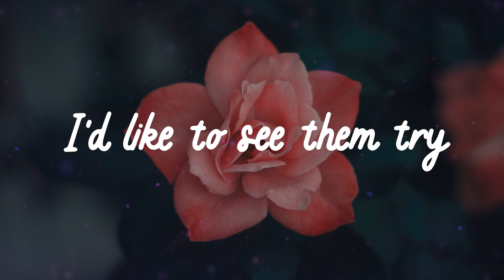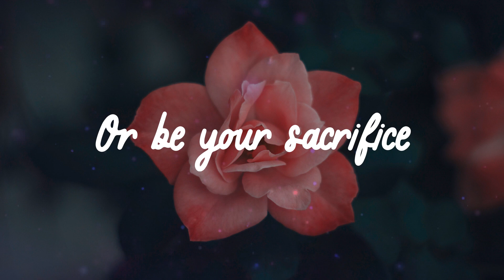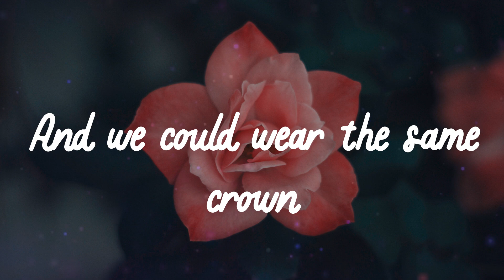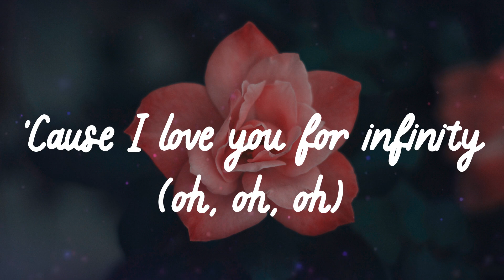🌹 𝑱𝒂𝒚𝒎𝒆𝒔 𝒀𝒐𝒖𝒏𝒈 - 𝑰𝒏𝒇𝒊𝒏𝒊𝒕𝒚 (𝑳𝒚𝒓𝒊𝒄𝒔) 🌹